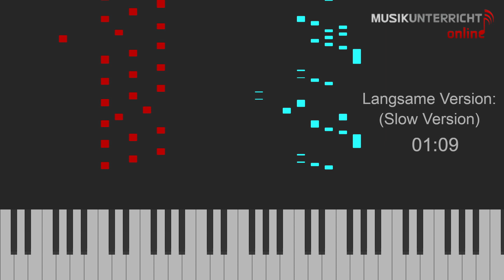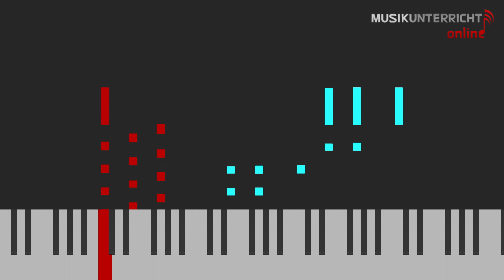M. Clementi - Sonatine 1 in C-Dur, 3. Satz, Vivace (Op. 36, 1) | Piano Tutorial (Stufe 10/20)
Hier findet ihr das Leuchttasten-Tutorial zum dritten Satz der Sonatine in C-Dur von Muzio Clementi.

Dieses Stück wurde von Rebekka eingespielt.

Klavier spielen kann einfach sein, wenn man Hilfe beim Lernen bekommt. Auf diesem Kanal findet ihr regelmäßig neue Klaviertutorials, die euch helfen, Stücke einzuüben. Die unterschiedlichen Farben zeigen euch an, mit welcher Hand ein Ton gespielt wird: Türkis steht für die rechte Hand, rot für die linke. Die Stücke werden zunächst im Vorspieltempo gespielt, danach in einem langsameren Tempo, was zum Einüben hilfreich ist. Für jedes Stück ist eine Schwierigkeitsstufe angegeben, sodass ihr Stücke finden könnt, die eurem Niveau entsprechen.